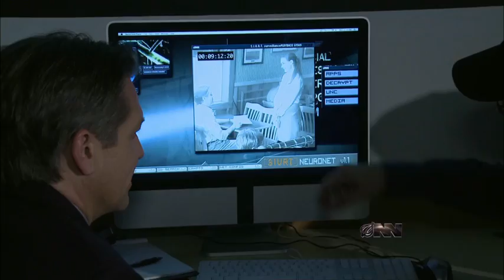106 - 06 - Nice Waitress-ONN IFC 106 Webclips-1.mov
The Onion is hilarious.